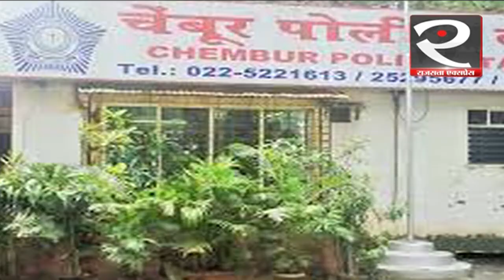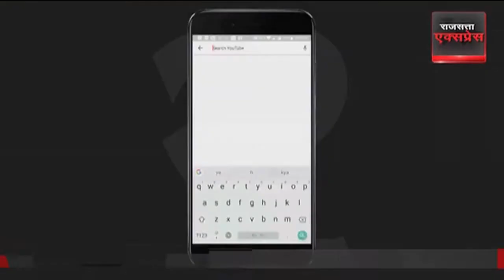Nude Photoshoot मामले में Mumbai Police ने दर्ज किया Ranveer Singh का बयान | Bollywood | Hindi News